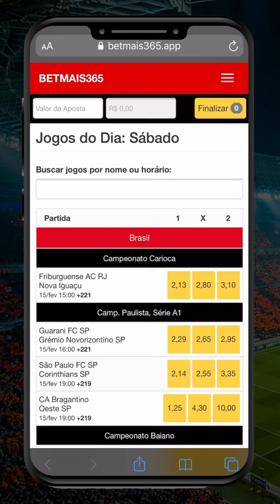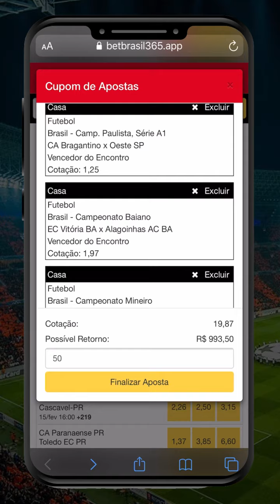VEJA COMO APOSTAR NO BETMAIS365